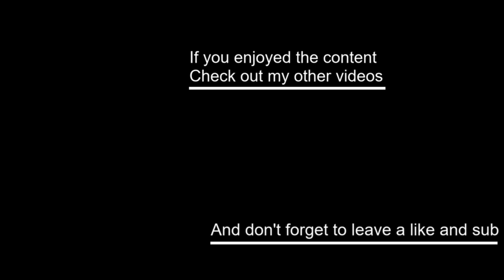Blade and Sorcery Update 8 | The Magic Update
Welcome back guys. Update 8 of Blade and Sorcery just dropped awhile back and I love being fashionably late. Watch along as i talk about some of the new exciting features and of course provide some of the best hands on gameplay.